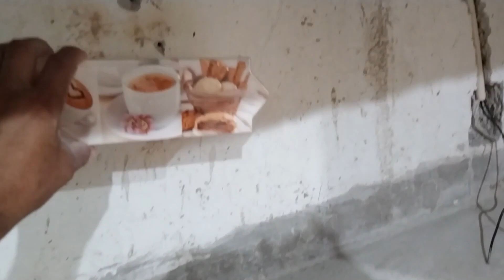Así quedó terminado el mueble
Le daremos el acabado con azulejo al mueble que hicimos